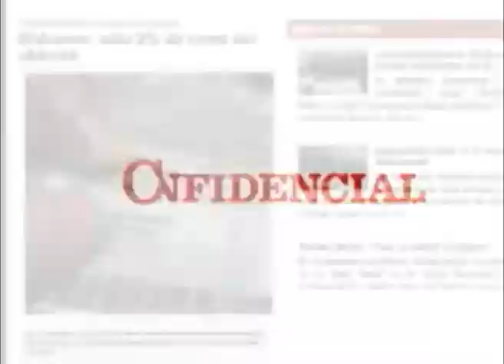La minería artesanal y los riesgos que se mantienen después de la tragedia en Bonanza